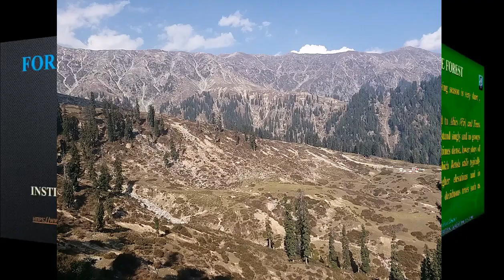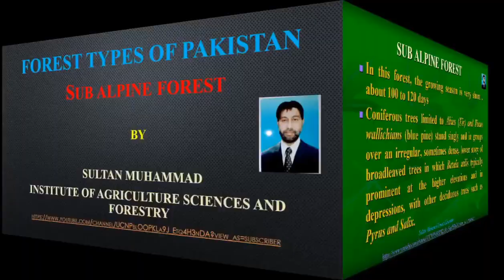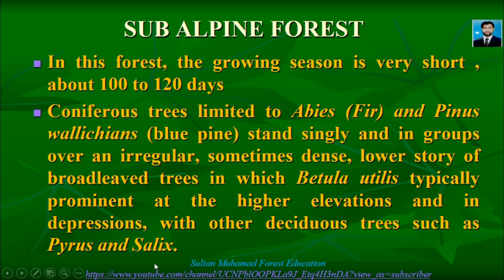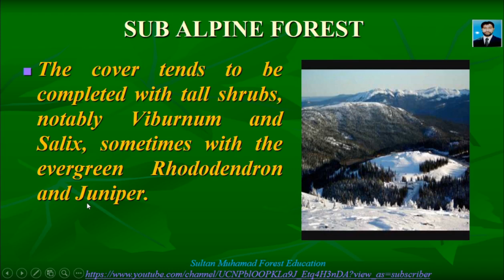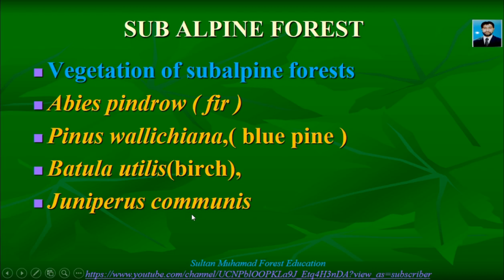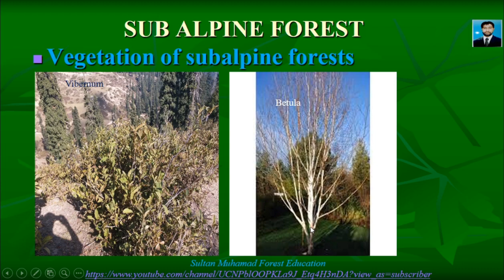Sub Alpine Forest Of Pakistan || Forest Education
This video tells about the subalpine forest type of Pakistan covering its characteristics, distribution, altitude, locality factor and vegetation types. It also includes photos of the vegetation of sub alpine forest